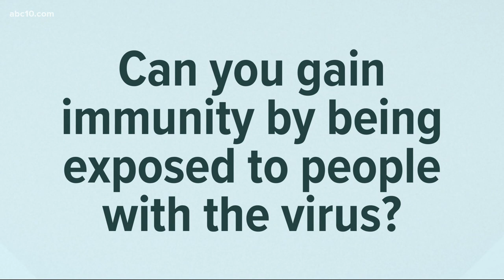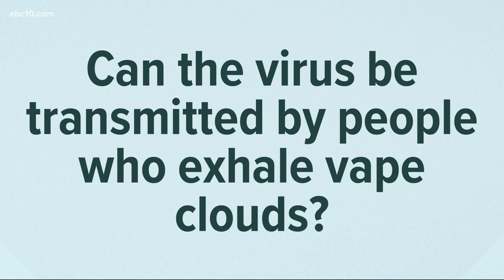Can the virus be transmitted by vape clouds? Coronavirus Outbreak Answers | COVID-19 in Context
Can the virus be transmitted by vape clouds? Coronavirus Outbreak Answers | COVID-19 in Context. Dr. Tom Hopkins answers your health questions about the virus.